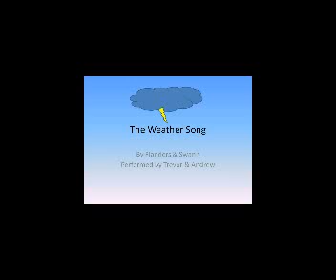The Weather Song